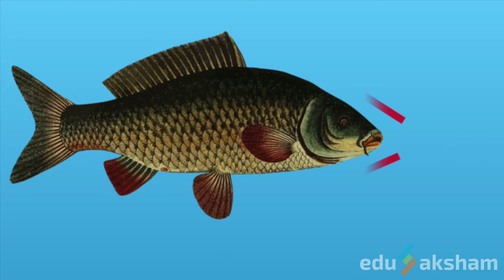Story of Transportation - Hindi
Do you wonder, how humans used to travel 4000 years back ? How nature helped us to make our lives more easier? What was the most revolutionary invention in the history of transportation? Why engines were developed? Find out the answers to questions like these and more in this video. Keep exploring and keep learning with Edusaksham.

EduSaksham is a leading immersing Edtech company started by a group of IIT Alumni.

Our key offerings are for learning the concepts and mastering them. For a learner, we offer complete online learning solution where learner can enrol through Mobile, tablet, laptop or desktop. It's flexible, personalised and mapped learning materials.It also helps learner get the personalised feedback and detailed analytics to enhance the performance.

Follow us for learning videos